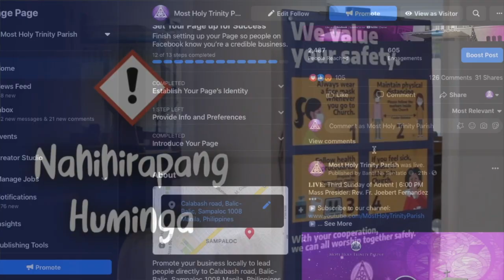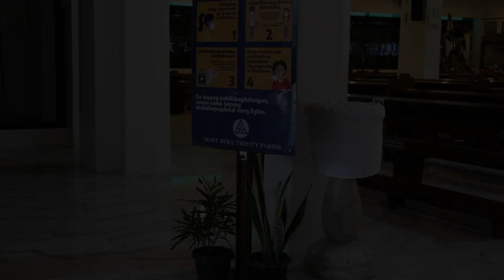Simbang Gabi Guidelines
Via MHTP – Social Communications Ministry
Calabash road, B-Balic, Sampaloc, Manila.